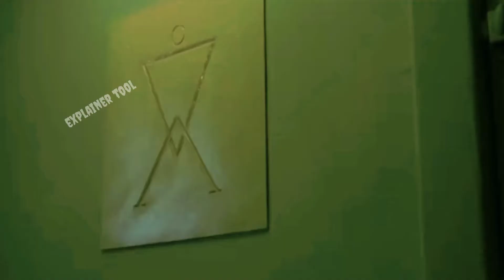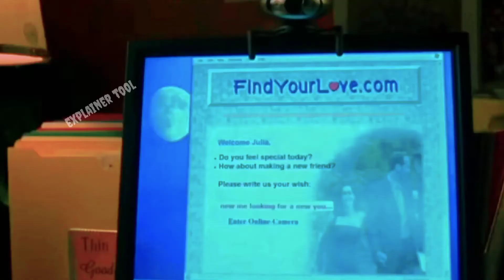The Toolbox murders slasher ( 2004 ) Full Film Explain in Hindi & Summarized हिंदी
Credit by:-
Respected Filmmakers :--

✓DirectorTobe Hooper
✓Writers:-Jace Anderson | Adam Gierasch
✓Producers:-Tony DiDio | Gary LaPoten | Terence S. Potter | Jacqueline Quella
✓Composer:-Joseph Conlan
✓Cinematographer:-Steve Yedlin
✓Editors:- Cohen
✓Casting Director:-Mark Sikes
✓Production Designer:-Yuda Acco

explainvideo vediooexplain Hollywood
full Film Explained 2004 video explainer tool fullvideo
full Film Explained 2004
explainvideo vediooexplain Hollywood
explainvideo vediooexplain
explainvideo vediooexplain Hollywood
explainvideo vediooexplain Hollywood
explainvideo vediooexplain explainvideo vediooexplain Hollywood

The man without gravity MOVIE INSIGHT
movie insight Hindi Out Post ( 2008 ) Film Explained in hindi/Urdu. Final Destination 3 ( 2006 ) Explained in Hindi/ Urdu Subrina ( 2008 ) Film Explained in Hindi/ Urdu | Horres Doll Sabrina Summarized  हिंदी Movie Explained in Hindi | Come Play ( 2020 )  Horras Thriller Movie. हिंदी | Miss Storyteller The woman in Black ( 2012 ) Film Explained in Hindi/ Urdu |  Woman in Black Summarized हिंदी Evil Dead ( 2013 ) Film Explained in Hindi/ Urdu| Evil Dead Summarized हिंदी Hatched ||| ( 2013 ) Film Explained in Hindi/ Urdu | Hatchet 3 Victor Crowley Summarized हिंदी Worng trun 6 ( 2014 ) Film Explained in Hindi/Urdu Worng trun Last Resort Summarized हिंदी Tale of tales ( 2015 ) Film Explained in Hindi/Urdu | Fantasy Horrar Tale of Tales Summarized हिंदी Hatchet|| ( 2010 ) Film Explained in Hindi/Urdu | Hatchet 2 Victor Crowley | Hostel Part ||| ( 2011 ) Film Explained in Hindi/Urdu | Hostel 3 Summarized हिंदी The Countdown ( 2019 ) Film Explained in Hindi/Urdu | Horror Countdown Summarized हिंदी The Lomberjack man  ( 2015 ) Film Explained in Hindi/Urdu | Lumber jack man Summarized हिंदी Gost ship ( 2002 ) + Slit Mouthed Woman ( 2007 ) Film Explained in Hindi/Urdu Summarized हिंदी The taxes chanshow massacre 2+3 ( 2013 ) Film Explained in Hindi/Urdu Attack on Titan Summarized हिंदी The Red Shoes ( 2005 ) Film Explained in Hindi/Urdu Red Shoe Summarized हिंदी.

Slasher movie explain in t movie explained.Slasher movies studio.666 ( 2022 ) Full slasher. film.studio 666 Studio 666 Explained.studio 666 explanation.studio 666 explained studio
666 explanation Studio 666 Film Studio movie HD Studio 666 Hollywood movie Full HD Studio 666 movie explained in Urdu studio 666 sci-fi movie  studio 666
ending explained studio 666 Official India Film Explained in hindi. movie Explained in Hindi movie explained studio 666 Official

Disclaim:- Any footage  in this video has only  been used  to Communicate a message understandanle  to the audience According to my Knowledge its a fair  use under reviews and  commentary section we don't plan to violate.  thanks.